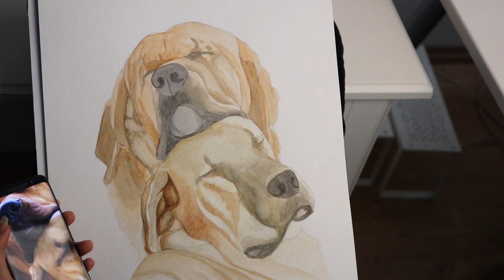painting the bestest boys ♥ watercolour dog portrait comission (time lapse)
Hello everyone, in this video I am going to show you how I painted this dog portrait of two Broholmer males.

This painting took about 13 hours and I used Winsor & Newton watercolours as well as Faber-Castell coloured pencils.

I also recommend checking out my Facebook page if you want to see my other paintings:

I wish you all a very nice day! ♥